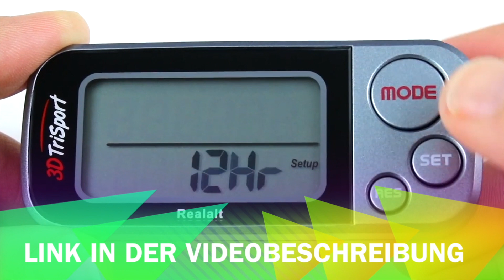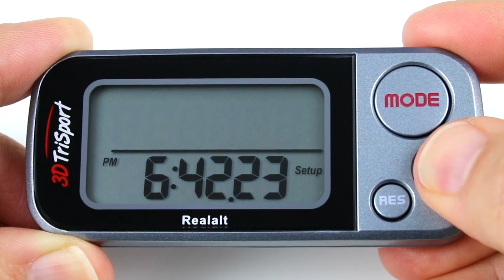Realalt 3DTriSport - Schrittzähler im Test [KURZ & KOMPAKT] zusammengefasst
Realalt 3DTriSport I Schrittzähler Test
► Realalt 3DTriSport

⏱🚨🚛 ⎮ 24H LIEFERUNG!

Liebe Grüße
Dein Vergleichssieger-Team